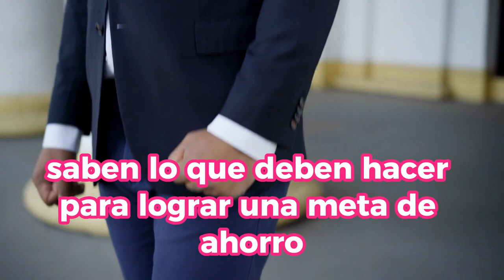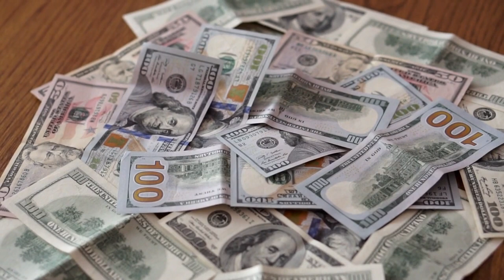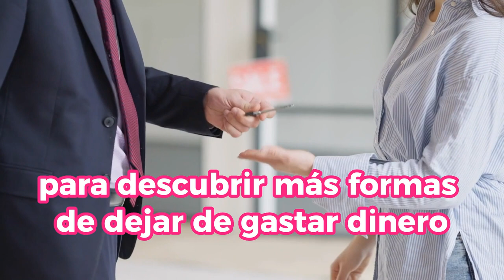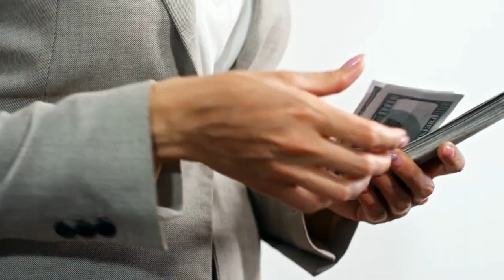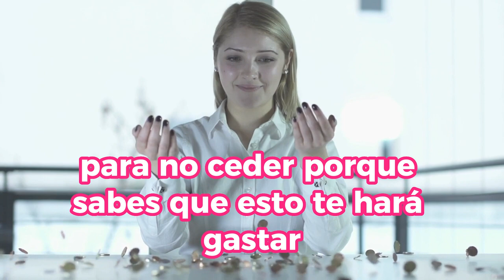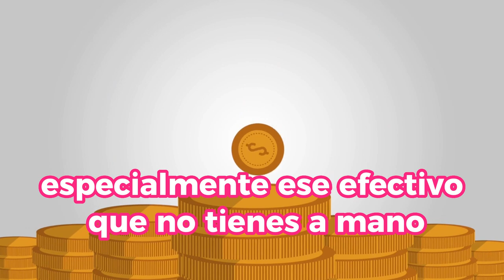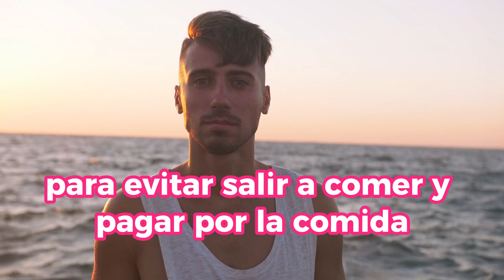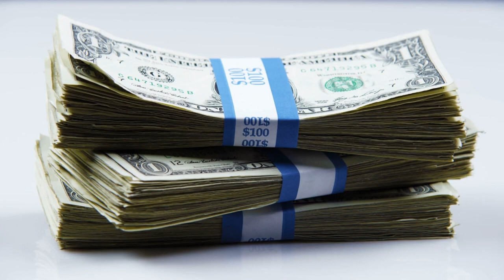APRENDE Estos 12 CONSEJOS y DEJA DE MALGASTAR TU DINERO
¡Aprende a utilizar mejor tu dinero con estos 12 sencillos consejos! En este video, descubrirás estrategias efectivas para optimizar tus finanzas personales y evitar gastos innecesarios. Nuestros expertos te guiarán en cómo establecer metas financieras, resistir la presión de los compañeros y crear un presupuesto efectivo.
No te pierdas esta valiosa información que te ayudará a tomar el control de tus finanzas y alcanzar tus objetivos económicos.

1)This video has no negative impact on the original works (It would actually be positive for them)
2)This video is also for teaching purposes.
3)It is not transformative in nature.
4)I only used bits and pieces of videos to get the point across where necessary.